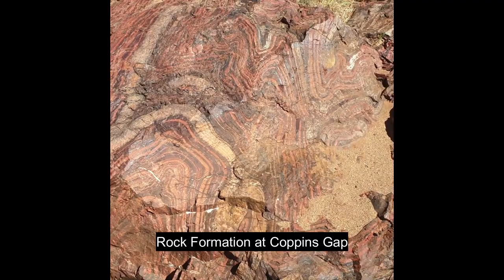Episode 13: James Price Point and Broome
With some unplanned weather, we hurry up toward Broome and enjoy some beautiful free camping at James Price Point.

Stopping at Marble Bar and Coppins Gap on our way.